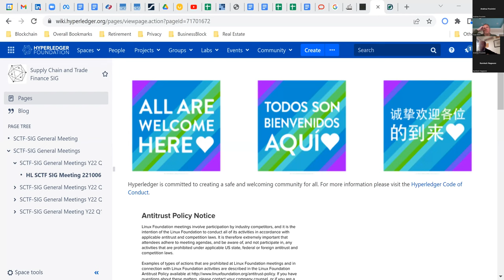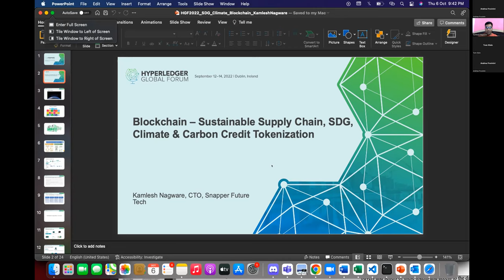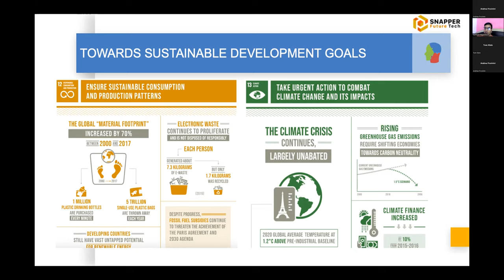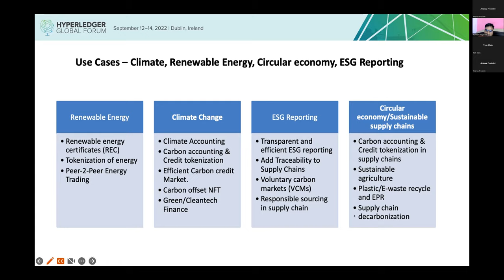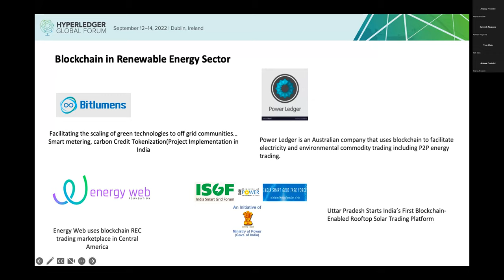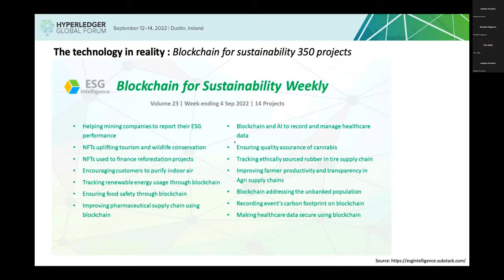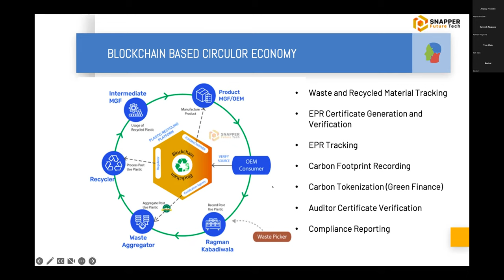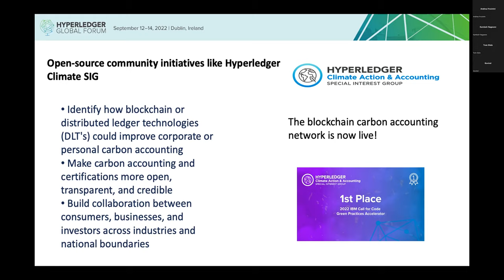Blockchain - Sustainable Supply Chain, SDG, Climate & Carbon Credit Tokenization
After a quick overview of Hyperledger Global Forum that took place earlier in September, Kamlesh Nagware, CTO of Snapper Future Tech, drove on an insightful presentation about the application of blockchain technology in the domina of UN SDGs. We are now pleased to share them with the community.